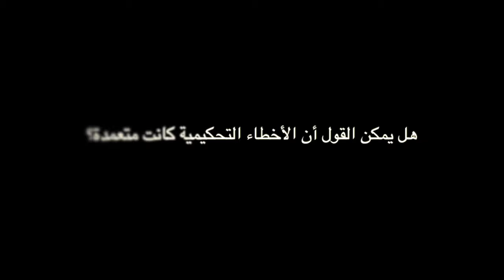Le360.ma •مقترض : مباراتنا أمام الرجاء مهزلة تحكيمية